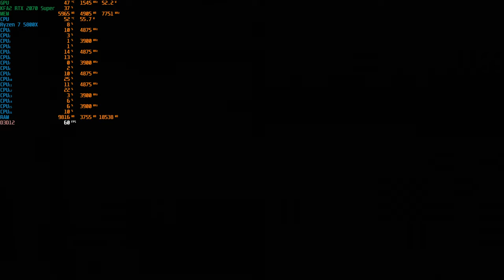SOTTR - "Eins mit dem Dschungel", der fast schwierigste Schwierigkeitsgrad Part 14